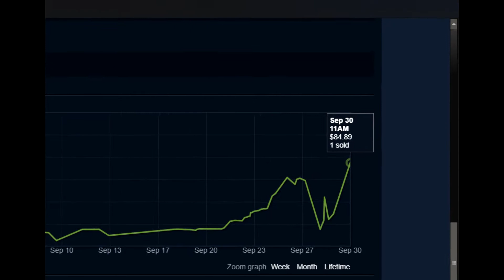Papa Bless this Chest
oof owie ouch that's one HECK of a skin